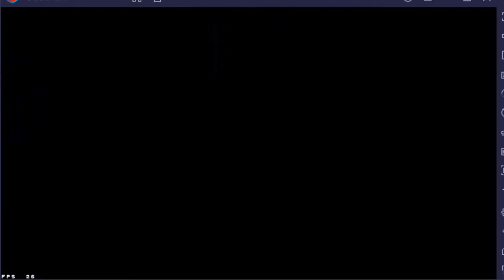BLUE ARCHIVE: Shiro & Kuro Total Assault Very Hard FULL AUTO